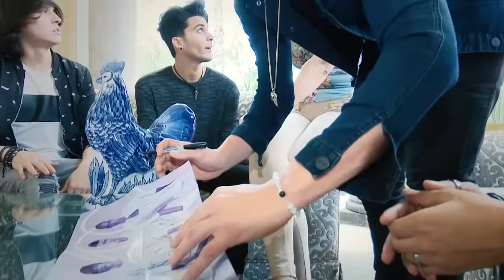CNCO en Puebla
Una de las boyband más populares del momento visitaron la capital Poblana como parte de su gira por México.